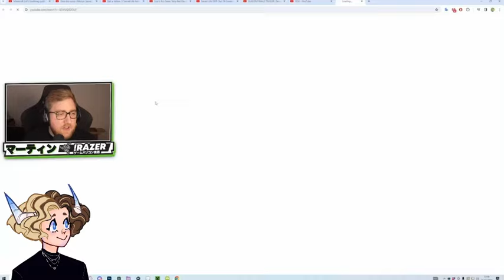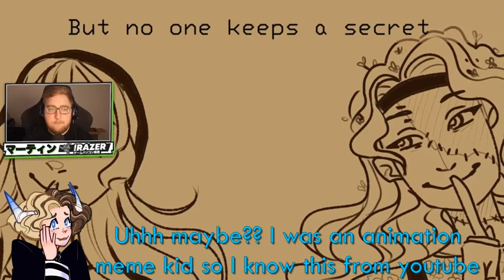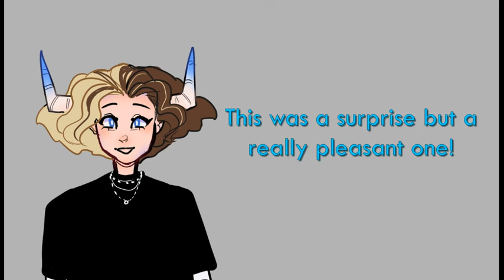Reacting to Martyn InTheLittleWood reacts to my animatics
Reactiception 2.0: Electric Boogaloo
Now live without the voiceover!